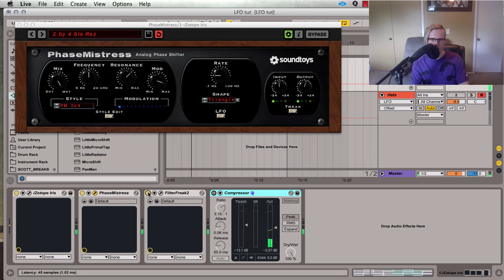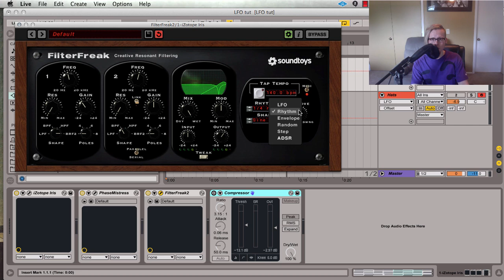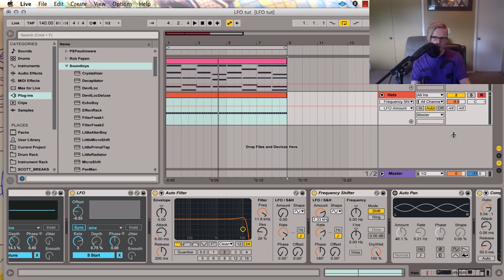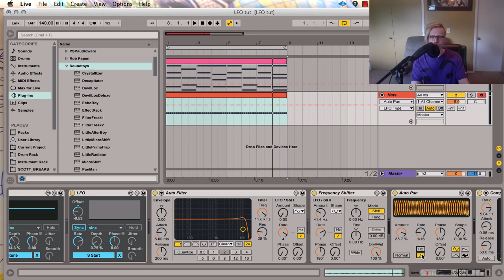LFOs in Ableton (Using Audio Effects, Max for Live & Soundtoys)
LFO (Low Frequency Oscillator) - An electronic signal generally under 20 hz that creates a pulse/sweep that can be used to modulate audio gear or audio effects.